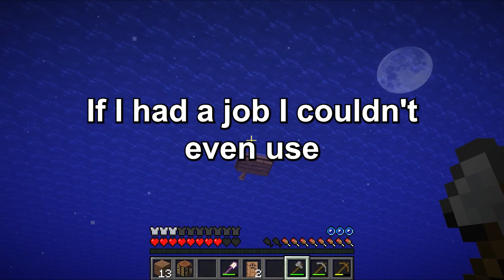My Dungeon Life: Rise of the Slave Harem - Chapter 4 - Whatsawhizzer Web Novels - Audiobook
A fat, poor loser starts playing a new video game, only to end up in a world with magic and monsters. Having picked a support class, he has no choice but to surround himself by powerful allies and battle through life-threatening dungeons to protect what he loves most.

Genre: A slice-of-life isekai with a slow burning narrative, just a bit of occasional drama, and a sex scene every now and then.